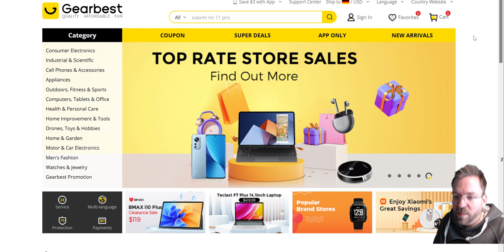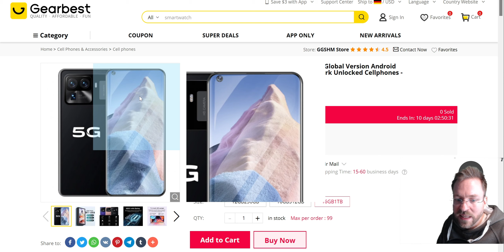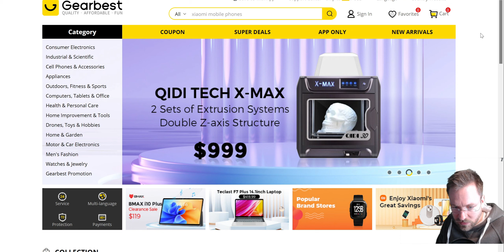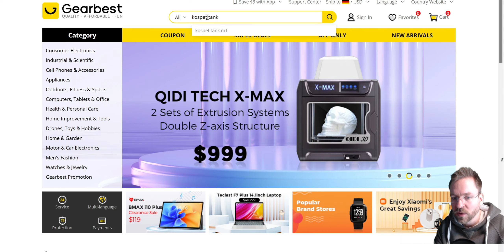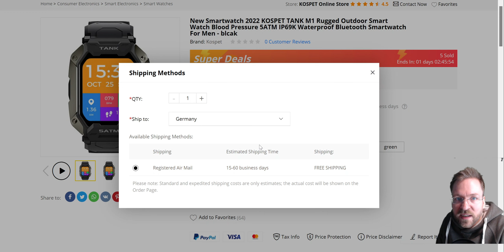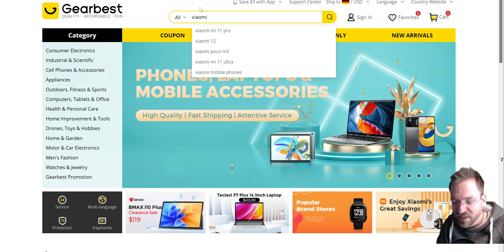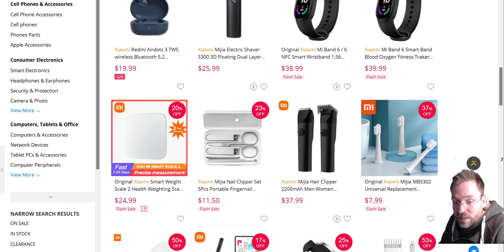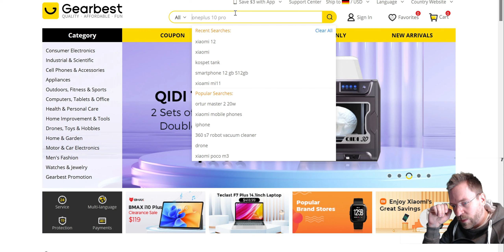Gearbest.com von den Toten auferstanden? Kann man 2022 wieder günstig Technik aus China bestellen?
Quelle: Gearbest.com halt 😐

Mein Equipment:
Kamera: